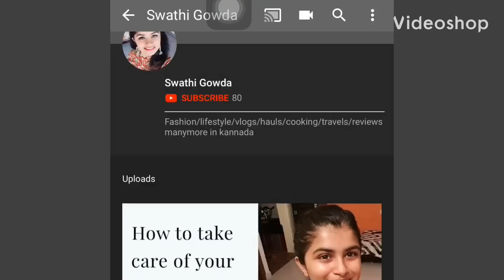ಫೇಶಿಯಲ್ ಹೇರ್ ರಿಮೂವಲ್ ಸ್ಕಿರ್ಬ್ ಹೋಂ ರೆಮೆಡಿ / facial hair removal scrub home remedy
Keep supporting 🙏🏻